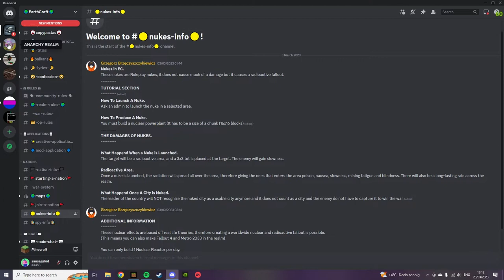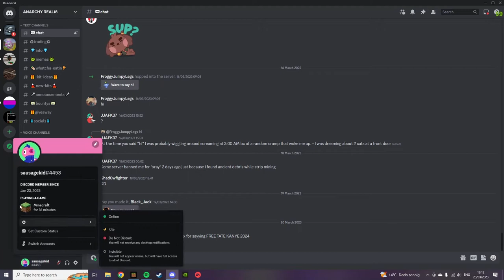My first minecraft vid! [ :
This is my first time editing i trimmed it a bit and put some text thats all also i used microsoft's built in editor